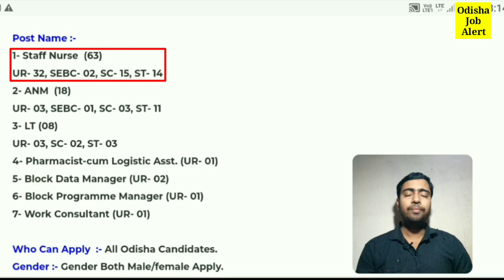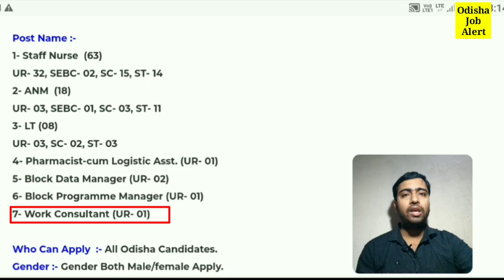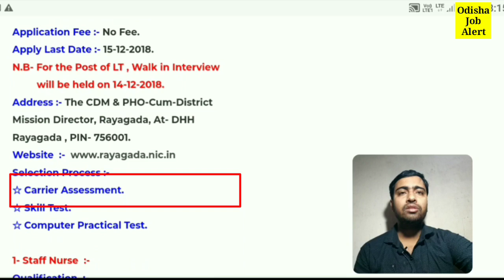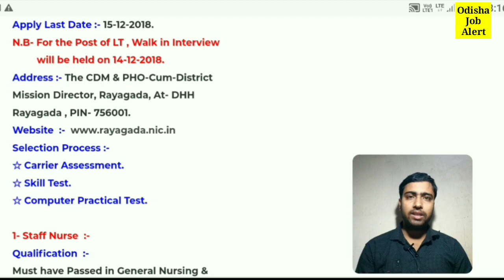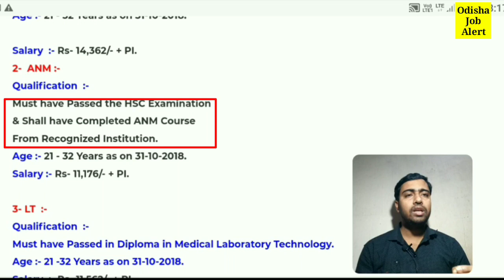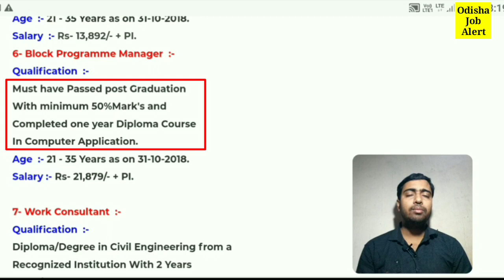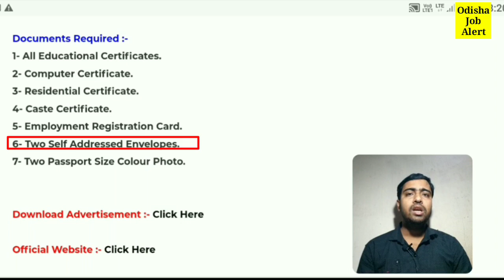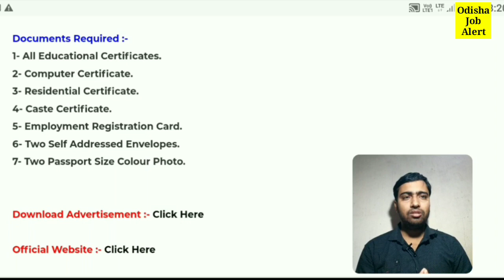ଜିଲ୍ଲା ସ୍ବାସ୍ଥ୍ୟ ସମିତି !! Staff Nurse/ANM/Pharmacist Recruitment !! latest job updates